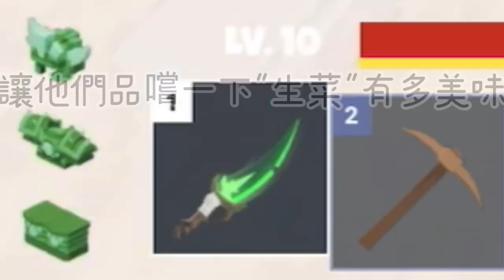[]烹飪節目[] Taliyah+farmer為你送上各種菜式!加上全新的模式XD []MonSnow bedwars[]